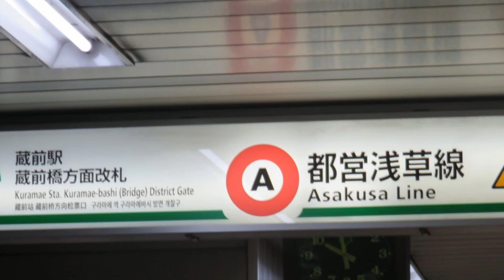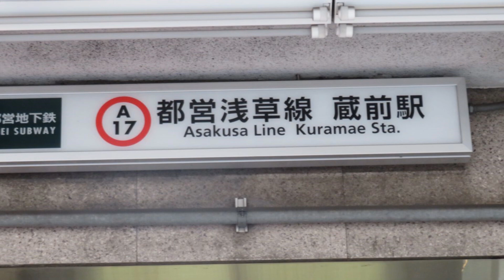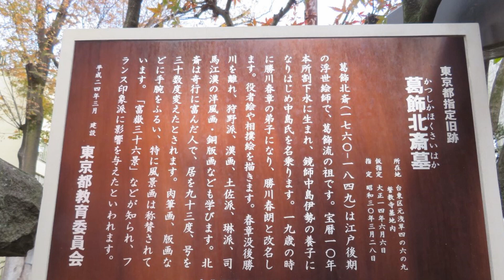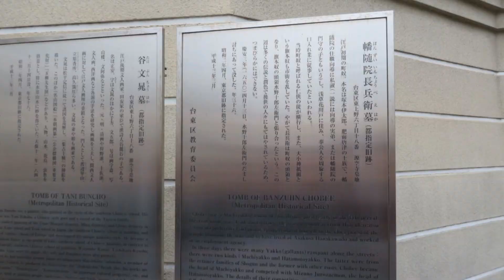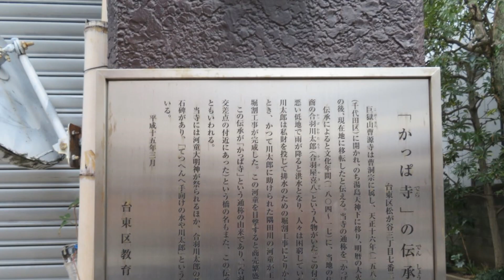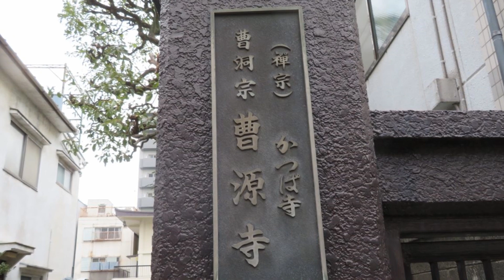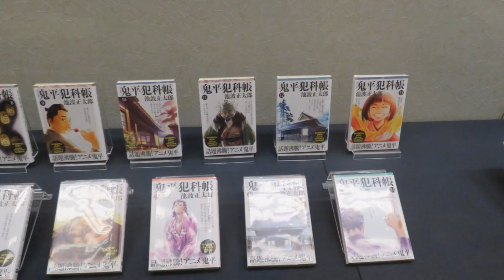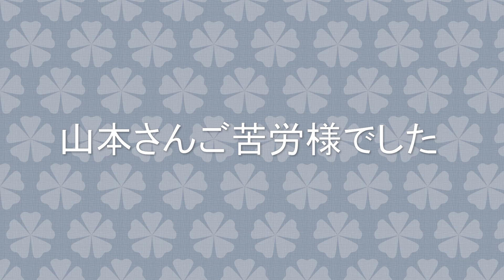歩こう会暮れの河童橋、浅草、年越しそば、散策１２・１８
楽しい散策でした。